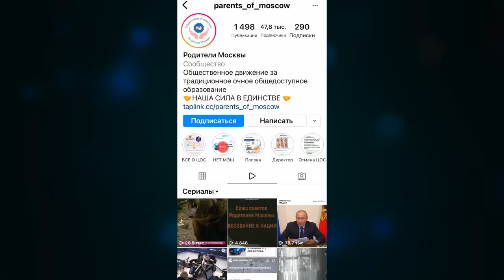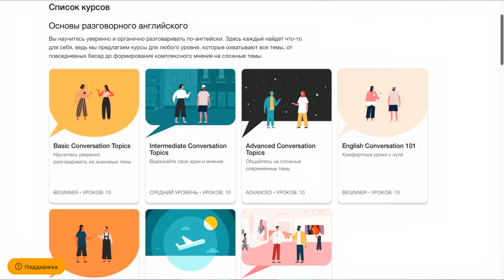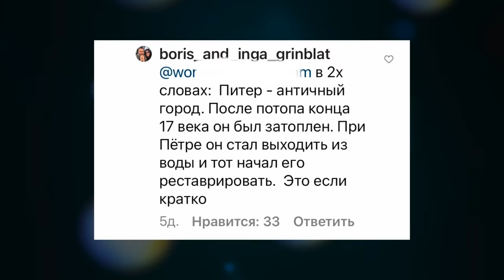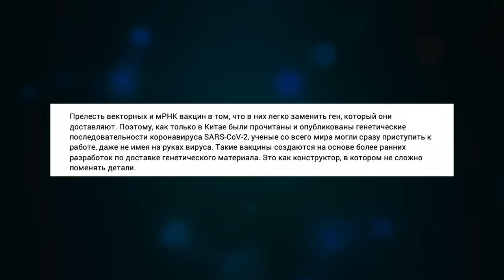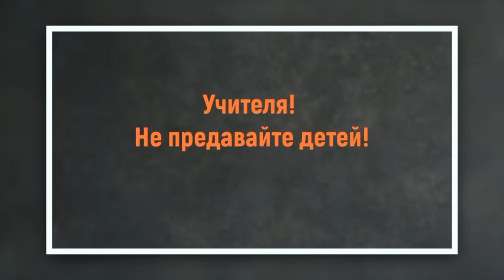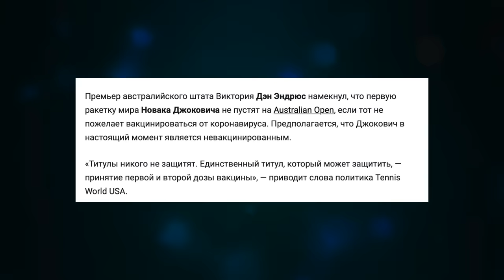НЕАДЕКВАТНЫЕ РОДИТЕЛИ ОБВИНИЛИ УЧИТЕЛЕЙ... ВО ВСЕМ!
Московские родители решили обратиться к учителям и обвинить их во всем: дистанционное обучение, вакцинация, отчеты.